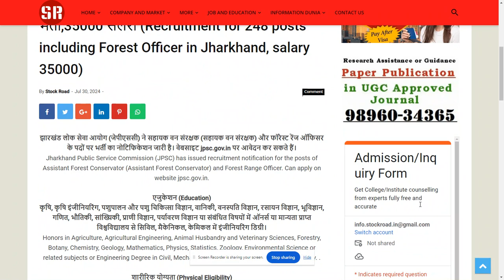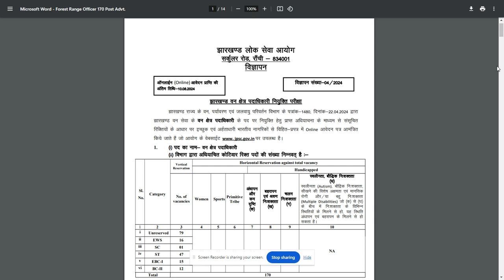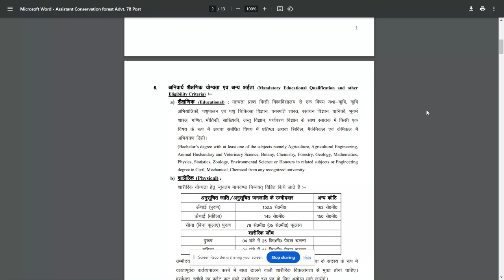Recruitment for Forest Officer in Jharkhand 2024-SearchMe (All-in-one-dunia)job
झारखंड में फॉरेस्ट ऑफिसर सहित 248 पदों पर भर्ती,35000 सैलरी  (Recruitment for 248 posts including Forest Officer in Jharkhand, salary 35000)